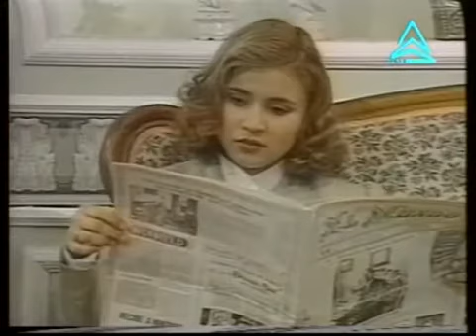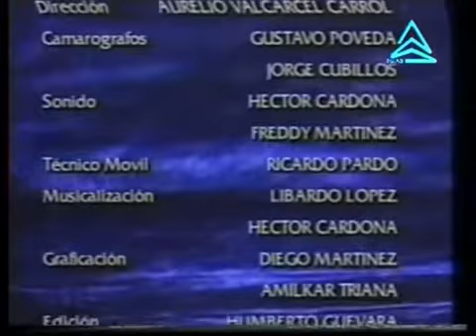Опасна любов/Las aguas mansas -епизод 53 (1994)